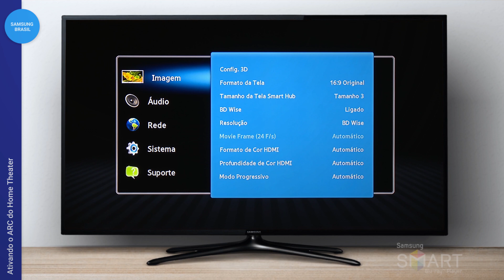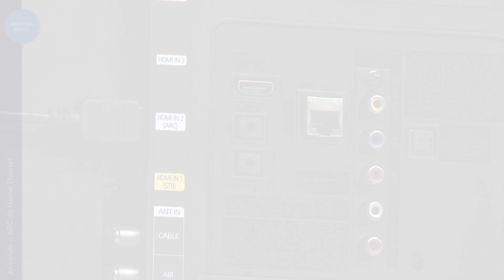Samsung | Como ativar o ARC do Home Theater - Samsung HTs Série E (2012)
A tecnologia ARC lhe permite conectar seu Home Theater a TV via cabo HDMI para enviar o áudio da TV para o Home Theater. Veja neste vídeo como conectar corretamente para utilizar esta tecnologia.